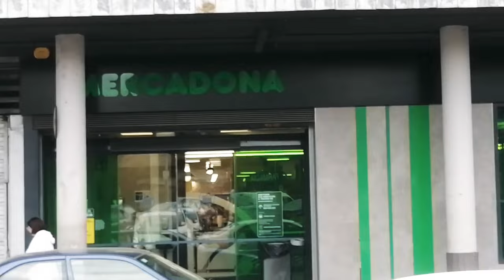vlog :no puedo con el calor 😎+un día arreglando papelerio📜+otra empanada rapidísima 🥟.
@PamelaMaya vlog :otro día con Maya y con migo, no podemos con el calor me derito, tenemos dni y otra recetilla de empanada.